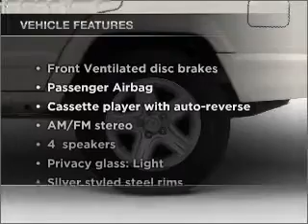2001 Jeep Cherokee - Wilmington OH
Year: 2001
Make: Jeep
Model: Cherokee
Trim: Sport
Engine: 4.0 liter inline 6 cylinder 12 valve
Transmission: 4-Speed Automatic
Color: Blue
Mileage: 97199
Address:
1850 Rombach Ave